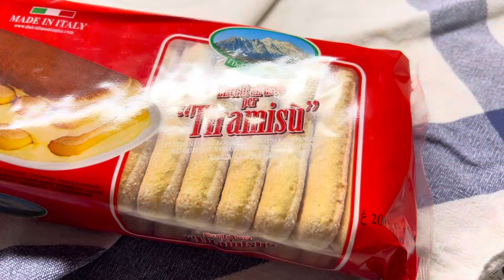Пасха Тирамису. Очень вкусная кофейная пасочка.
Можно приготовить просто как десерт, не только на Пасху.

Если вам пришлось по душе мое видео, то ставьте сердечко ❤️и пишите комментарии, мне будет приятно.
Автор @easyfoodplan

                  Пасха Тирамису☺️

🔴Печенье савоярди - 80 г
🔴Кофе - 80 мл
(Можно добавить 2стл коньяка/ликер в кофе)
🔴Сыр Филадельфия лайт - 300 г
🔴Творог 5% - 200 г
🔴Масло сливочное 72,5% - 100г
🔴Сгущёнка от bombbar- 150 г
🔴Сливки 10% - 50 мл
🔴Ванилин - щепотка
🔴Какао для прослойки и декора - по вкусу

Кофе сварить, добавить ванильный сахар.
Использовать для пропитки печенья.
Блендером пробить все ингредиенты.
Застелить двойной марлей пасочницу,выложить ложку творожной массы.
Печенье по краям чуть обрезать , окунуть в кофе с двух сторон, положить на творожный слой и чуть посыпать какао.
Сверху слой творожный, снова печенье, какао и тд.
Последний слой обязательно творожный.
Края марли аккуратно завернуть наверх, положить груз и убрать на ночь в холодильник. Рекомендую под пасху положить бумажное полотенце, чтобы оно впитывало сыворотку.

Приятного аппетита!